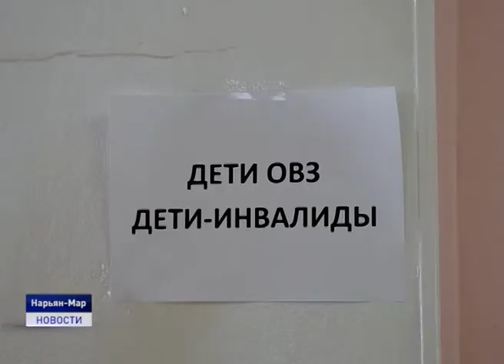ШКОЛЬНИКОВ НАО ОБЕСПЕЧИЛИ ПРОДУКТАМИ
Порядка 2500 школьников Ненецкого округа будут обеспечены питанием. Соответствующее решение было принято департаментом образования, культуры и спорта Ненецкого округа. С 13 апреля началась выдача продовольственных наборов родителям учащихся городских школ. О том, что входит в сухой паек и кому положена мера поддержки-расскажем прямо сейчас.